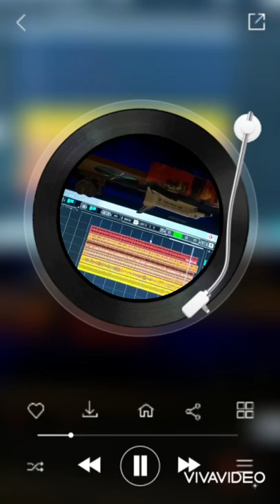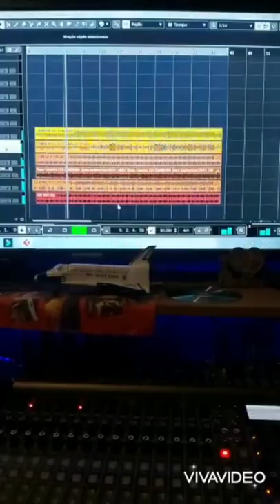El cogollito. Cèsar Fuentes